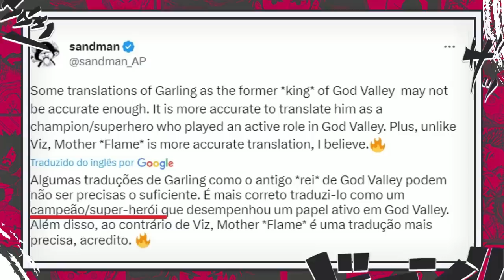REVELADO O NÍVEL DE PODER DE GARLING FIGARLAND - O CAMPEÃO DE GOD VALLEY - ONE PIECE